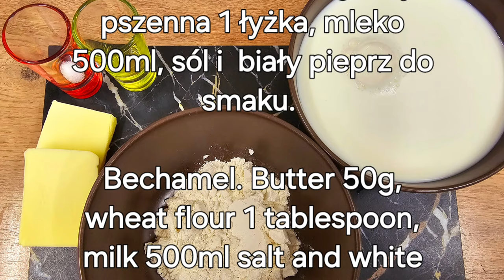SoS! Beszamel! Bechamel! SoS! Prosta Kuchnia.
Beszamel! Bechamel! Grzegorz gada i gotuj
Beszamel. Masło 50g, mąka pszenna 1 łyżka, mleko 500ml, sól i  biały pieprz do smaku.
Bechamel. Butter 50g, wheat flour 1 tablespoon, milk 500ml salt and white pepper to taste

Masło rozpuść w głębokiej patelni lub rondelku, kiedy się rozpuści dodaj mąkę.
Zasmaż lekko mąkę aż nabierze lekko kremowego koloru. Teraz dodaj jedną trzecią mleka zmniejsz grzanie pod patelnią cały czas mieszając najlepiej rózgą uważając żeby nie było grudek i sos się nie przypalił. Kiedy zacznie gęstnieć dodaj połowę pozastełgo mleka ciągle mieszając, wzależności jak gesty  sos potrzebujesz albo chcesz,  dodaj resztę mleka sos będzie wtedy taki jak na filmie. (Jeśli Twój sos ma być użyty do zapiekania gęściejszy lepiej się sprawdzi w takim przypadku nie dodawaj ostatniej porcji mlek). Dopraw solą i pieprzem. Pozdrawiam